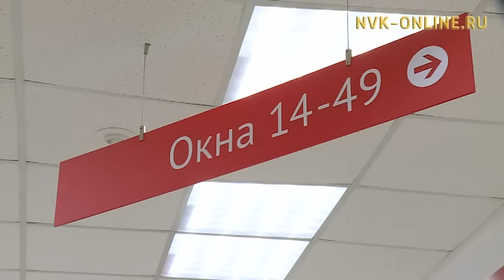Бүгүҥҥүттэн Уһук Илин региоҥҥа 1 гектар сири Россия олохтоохторо бары ылар буоллулар